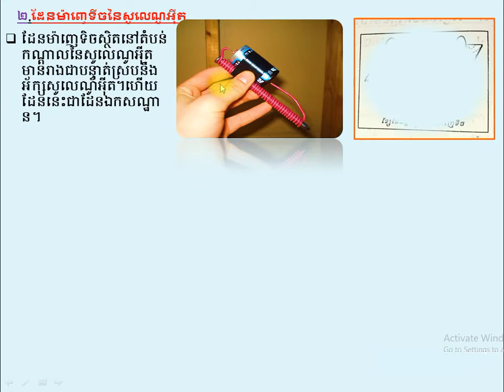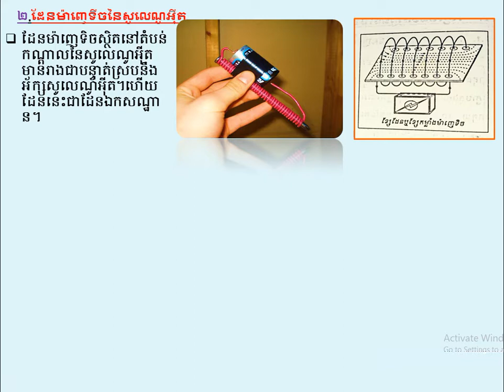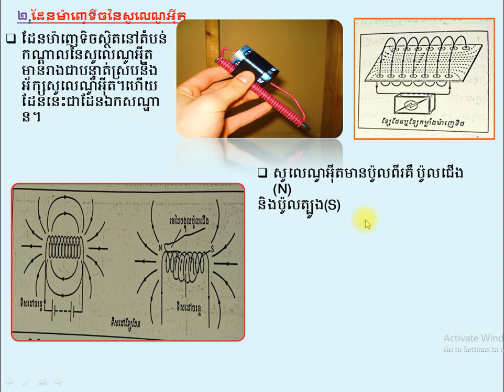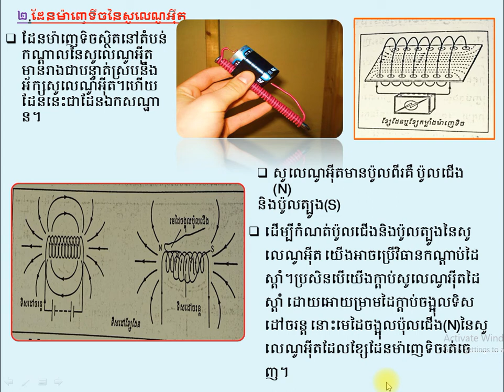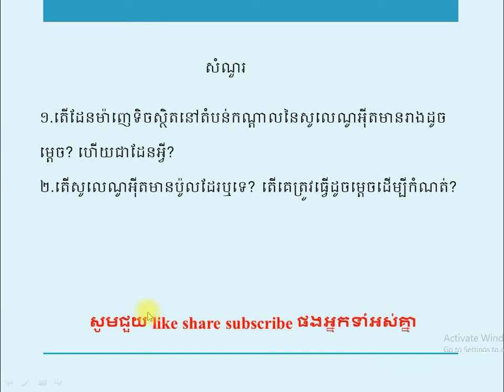ដែនម៉ាញេទិចនៃសូលេណូអ៊ីត part2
for grade 9  Magnetic field created by Solenoid